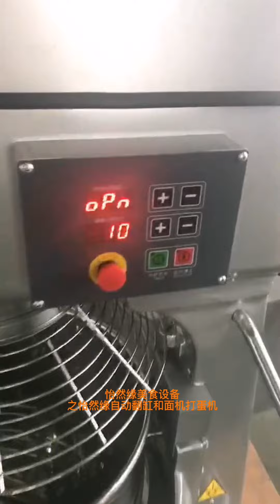Automatic lifting mixer commercial double speed autolift mixer bakery bowl lift mixer spiral mixer